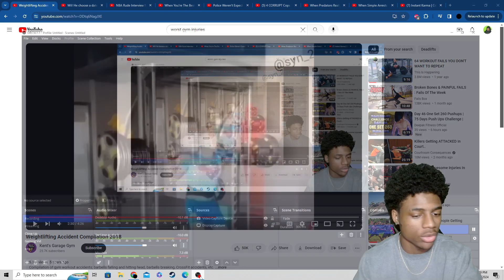Reacting To Gym Fails Pt.78!